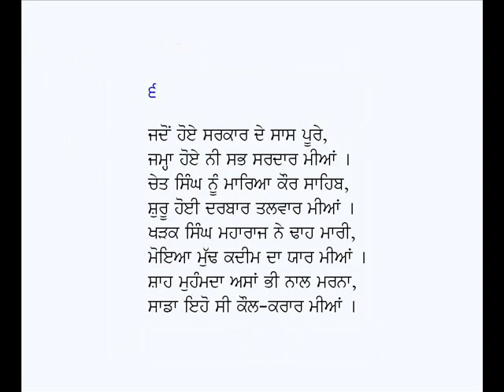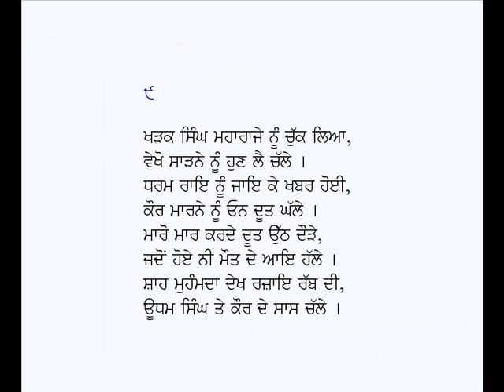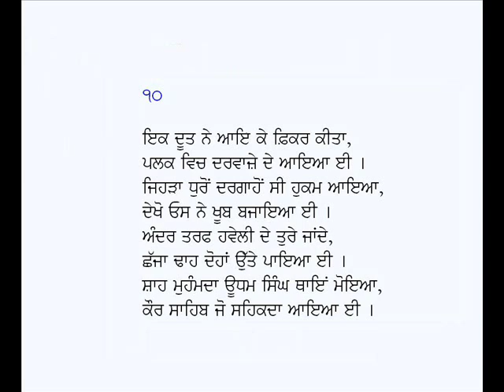Jangnama (Singhan Te Firangian)-Shah Muhammad (Part-1)